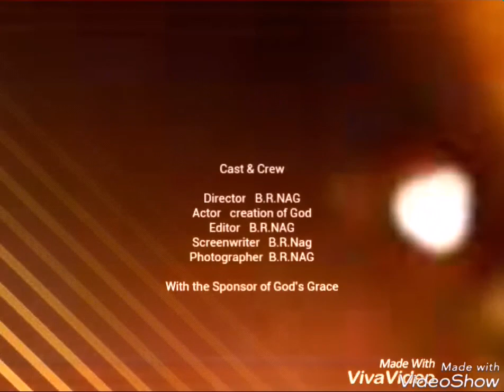Beautiful Park+ Zoo in BHUTAN Phuentsholing प्राकृतिक सौन्दर्य पार्क + जू भूटान देश में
God's Beauty Nature